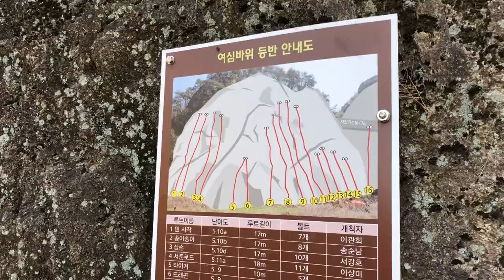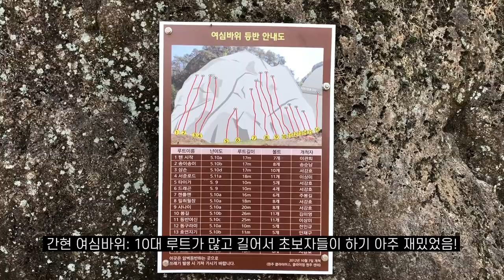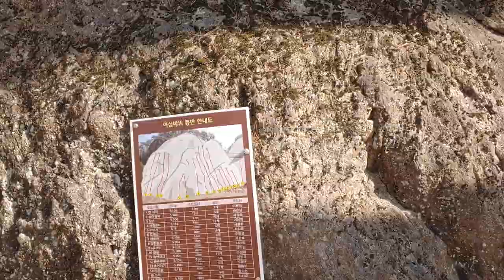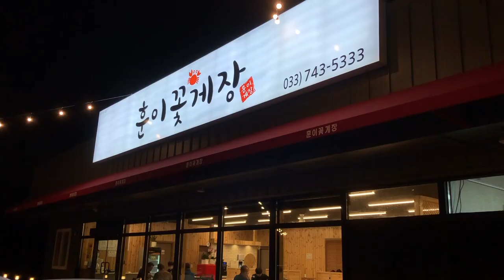2020 신상 암장/암벽등반/클라이밍/여심바위/초보자추천/코로나/등반여신/손정준클라이밍연구소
올해 새로 생긴 암장인데 쉬운 코스가 많아서 초보들끼리 가도 좋다는 정보를 입수하고
간현유원지에 있는 여심바위에 놀러갔습니다.
5.10대의 루트가 아주 많고 어떤 루트는 퀵을 11개 걸 만큼 긴 루트도 있어서 지구력 훈련하기에도 좋았던 것 같아요!
저는 개인적으로 5.10c 등반여신이랑 5.10b 코로나 루트가 제일 재밌었는데요, 등반여신루트는 길고 꾸준해서 좋았고, 코로나루트는 ㅋㅋㅋ 정말 전형적이지않은 이상한 루트파인딩과 다리밑에서 마무리되는 박쥐완등동작이 참 재밌었습니다.

그리고 대망의 훈이꽃게장으로 마무리한 저녁은 서울에서 부터 왕복 4.5시간이 전혀 아깝지 않은 토요일을 만들어주었어요!

모든 활동들이 그렇지만 친구들이랑 같이하면 훨씬 재밌는것 같아요. 이제 이 조합은 내년 봄에 다시 만날 것 같은데 그때까지 다들 실내에서 열심히 트레이닝하면서 안등하세요!